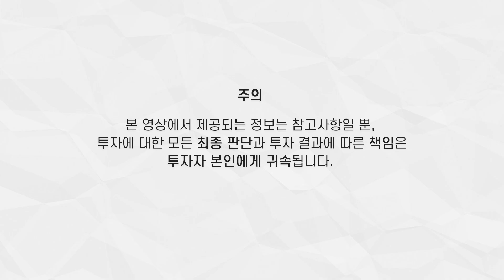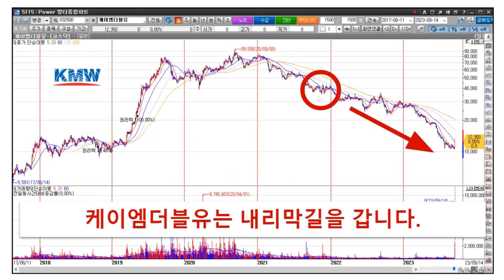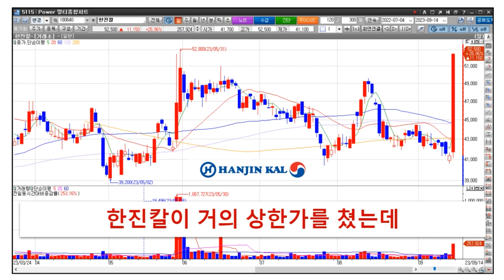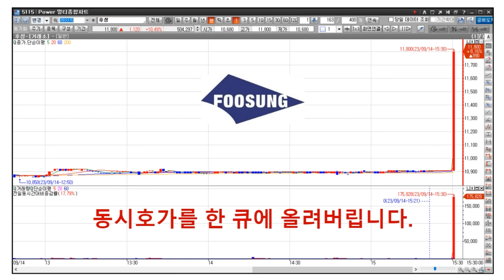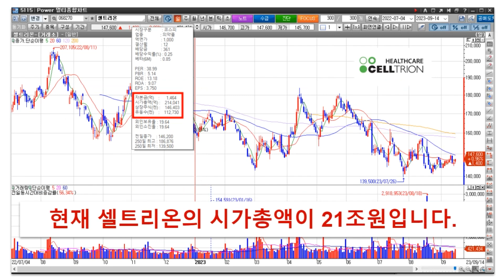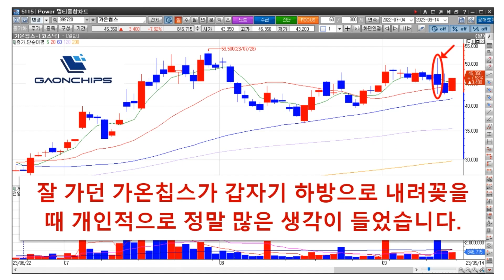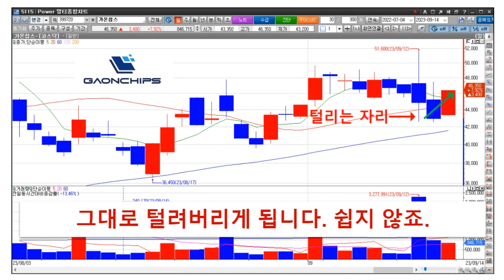미국 인프라법 5G | 네 마녀의 날 대참사 | HLB의 기업가치를 17조원으로 전망한 진양곤 회장 | (현지시간) 9월 14일 ARM 나스닥 상장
[빅토리 분석 정리자료 (PDF) 제공 멤버십 회원전용 혜택]
▶ 다운로드 파일 비밀번호를 멤버십 커뮤니티에서 확인하는 방법!
1. 멤버십 가입하기
2. 멤버십 커뮤니티에서 당월 PDF 자료 비밀번호 확인

▶ 영상 설명란에 [ 다운로드 링크 ] 클릭하여 파일 다운로드하는 방법!
1. [빅토리 분석 정리자료 (PDF) 제공 혜택]
3. 다운로드한 .zip 압축파일 풀기
4. 비밀번호 입력 팝업창에 비밀번호 입력하고 다운로드 진행하기
5. 다운로드 완료된 파일 확인

※ [빅토리주식TV]의 무료 종목추천 서비스 신청하기

  - MTS 모바일 : [티레이더M(APP)] - 뱅킹/업무 - 제휴켄텐츠 - 빅토리주식TV [상세보기] 신청하기 순서로 진행하시면 됩니다.

▶ 유안타증권 비대면 계좌개설 방법
1. 계좌개설 가이드 [MTS] 바로가기

 00:00 INTRO
 00:06 설명
 00:24 5G | 미국 인프라법 관련 한국 주식 종목 움직임
 02:36 네 마녀의 날 | 4가지 파생상품 만기일에 벌어지는 일
 03:53 HLB |  기업가치 17조원 전망한 진양곤 회장
 05:37 ARM | 나스닥 상장 IPO
 06:16 OUTRO

 HLB 에이치엘비, 케이엠더블유, 에이스테크, 가온칩스
※ 네 마녀의 날, 네 가지 파생상품의 만기일이 겹치는 날 (주가 지수 선물·옵션, 개별 주식 선물·옵션)